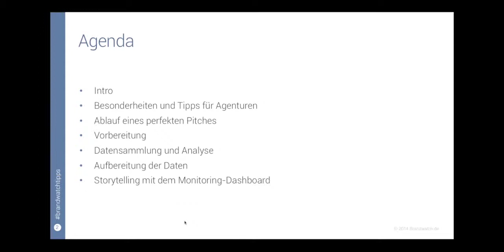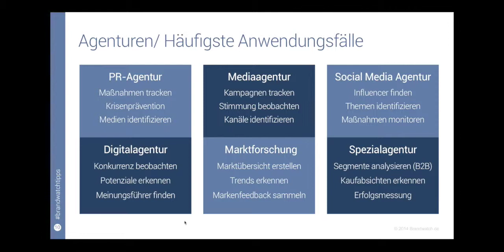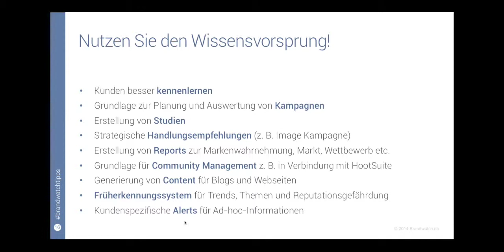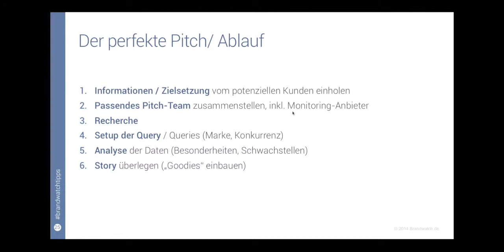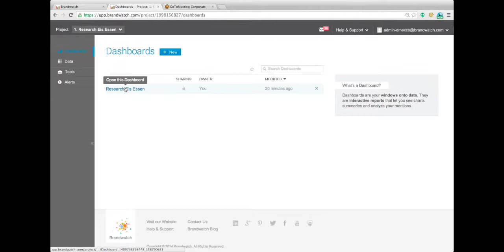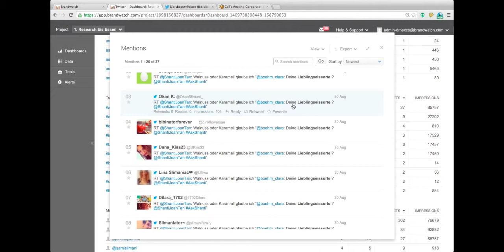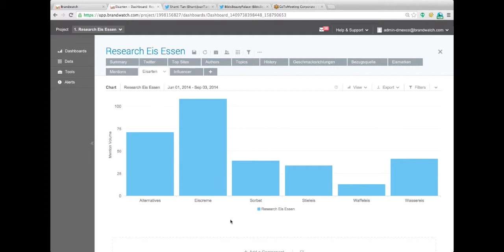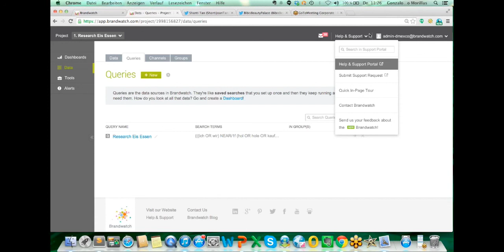Brandwatch Webinar Agenturen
Wir zeigen, wie Agenturen mit Hilfe von Social Media Monitoring den idealen Pitch vorbereiten können.